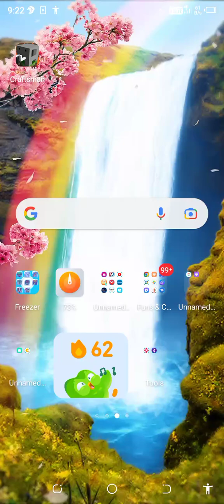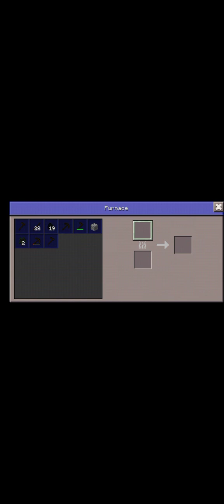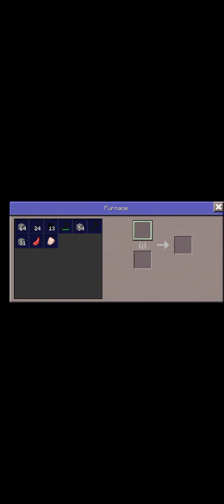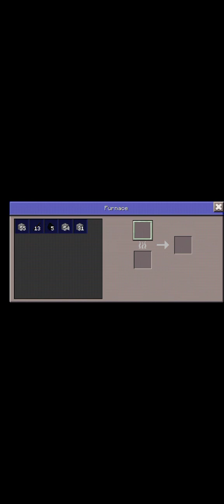March 18, 2024(1)